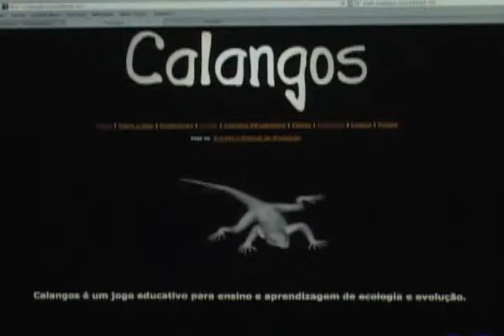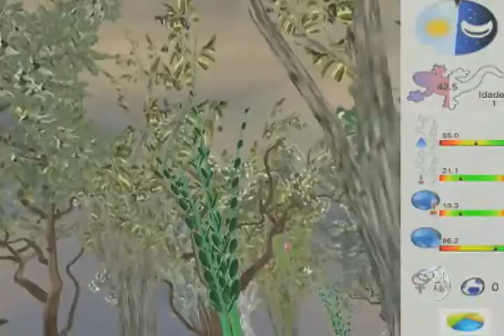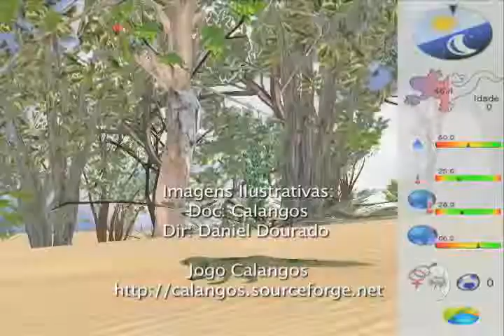TV UFBA - Calangos, o jogo - Entrevista